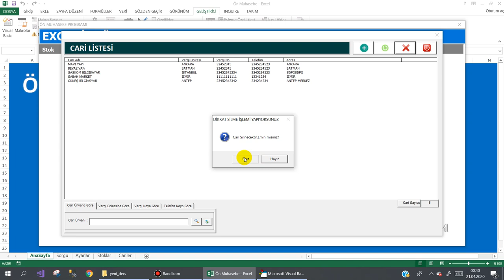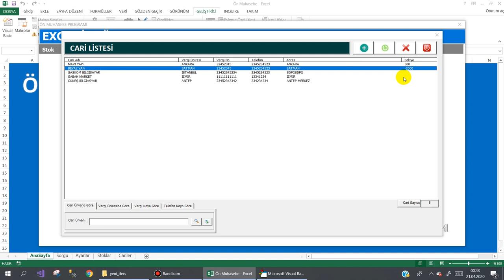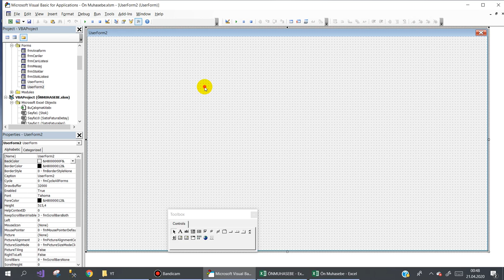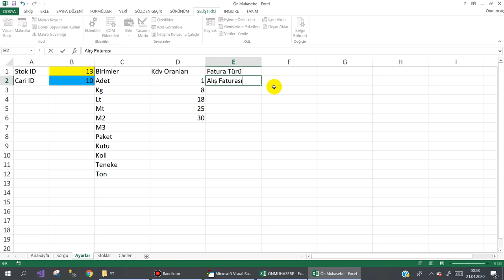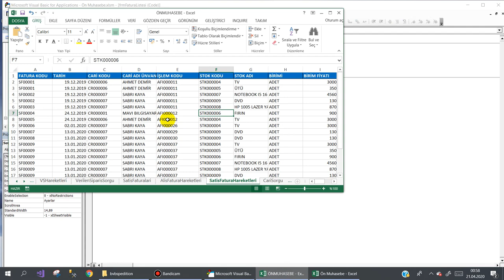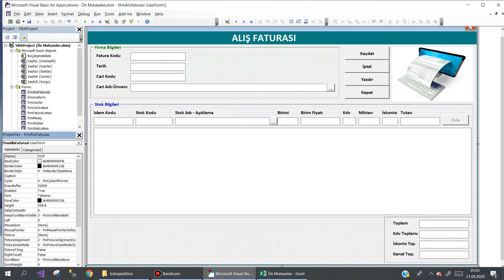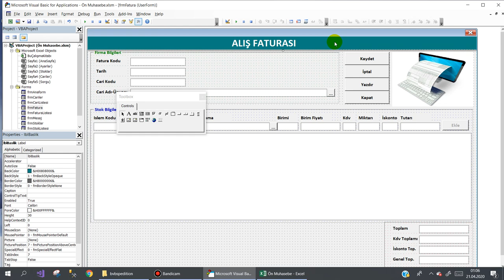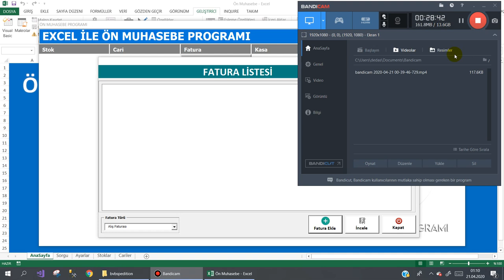Excel VBA Alış - Satış Fatura Tasarımı 9.Ders